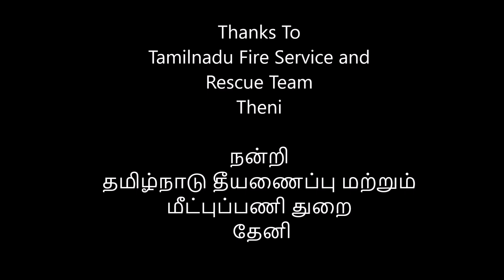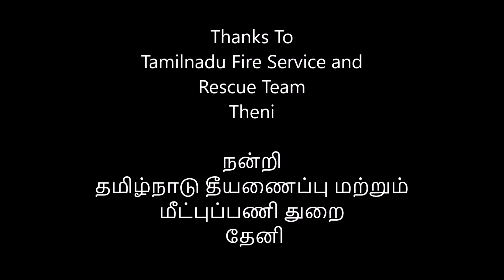Rescueing a dog | Dog Rescue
Thanks to
Tamilnadu Fire service and Rescue Team
Theni dt